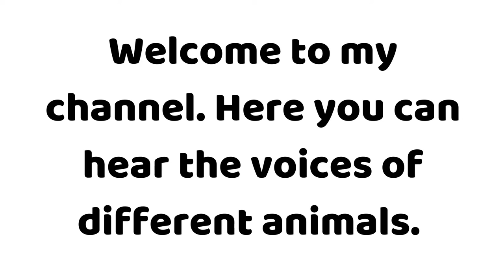How does a cardinal sounds